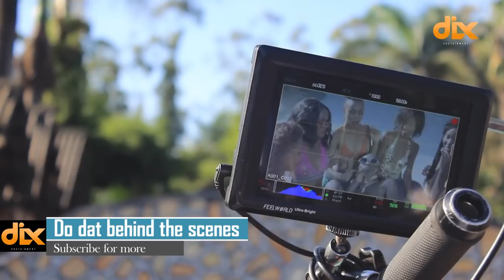John Blaq Do Dat Video (behind the Scenes)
Do Dat by John Blaq behind the scenes.
Video by Aronaire
Audio by T.O.N